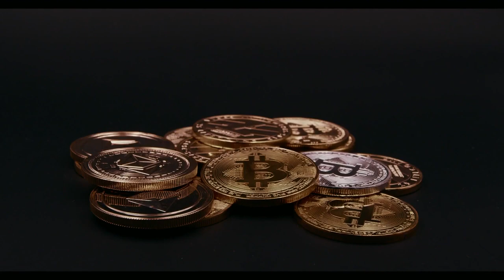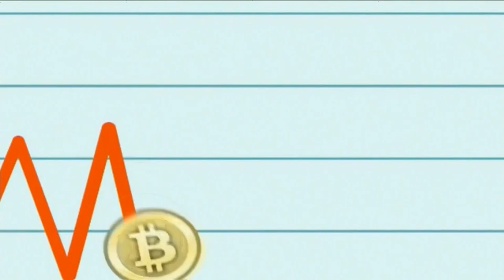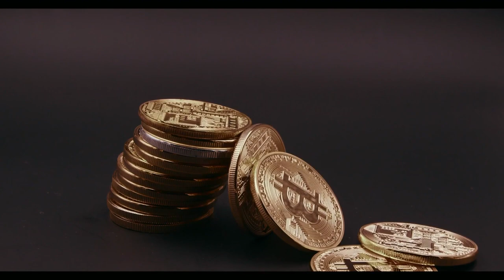Bitcoin spränger nya drömgränser - är detta bara början?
SEB:s chefsstrateg Johan Javeus om Teslas köp

Det här är ett inslag från Ekonomistudion som du ser live varje vardag klockan 14.30 på di.se.
Alla klipp hittar du här:
Du kan även lyssna på programmet som podd här:
APPLE